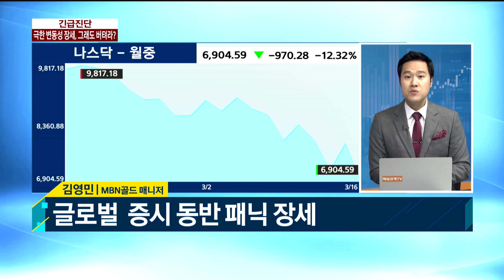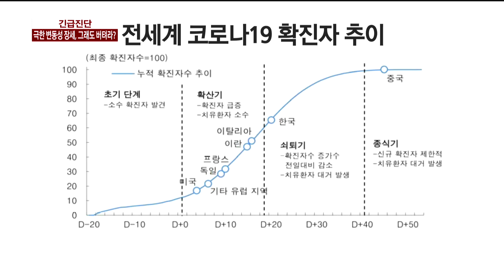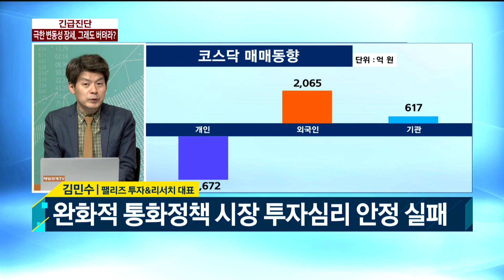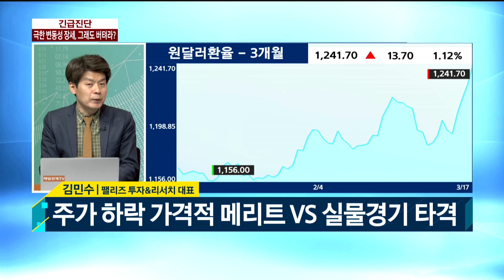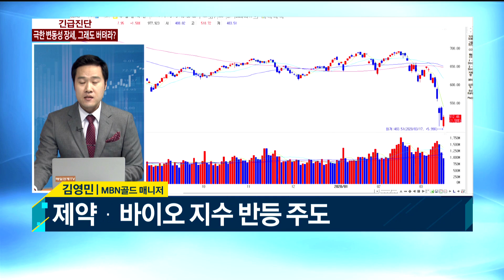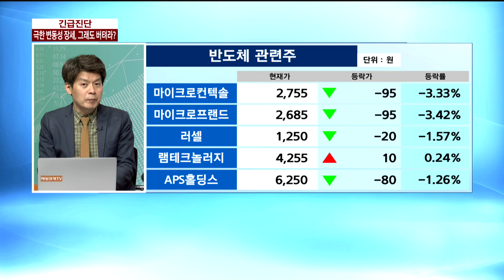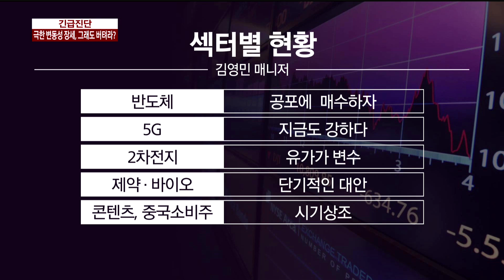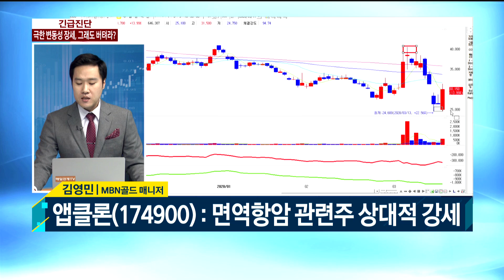극한 변동성 장세, 그래도 버텨라? / 긴급진단 / 매일경제TV